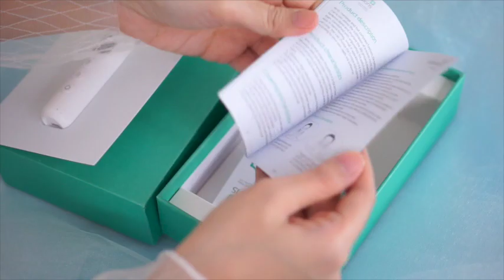รีวิวXiaomi Wellskins เครื่องนวดใต้ตาราคาแค่หลักร้อย แต่ฟินมากบอกเลย - Unfull Ice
รีวิวของใช้ xiaomi เสี่ยวมี่ เครื่องนวดตา Wellskin
Gadget เด็ดจาก Xiaomi